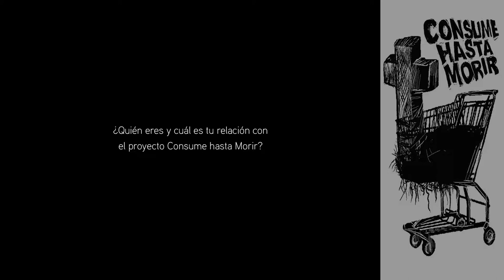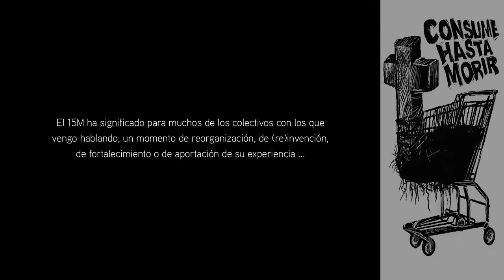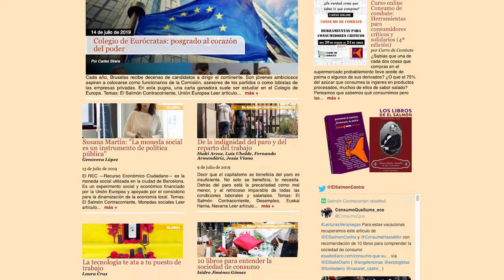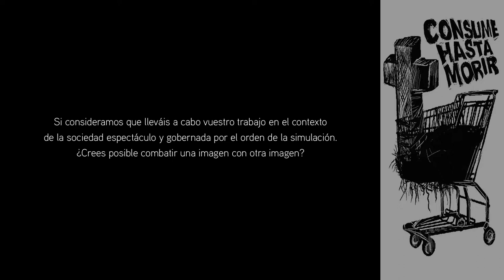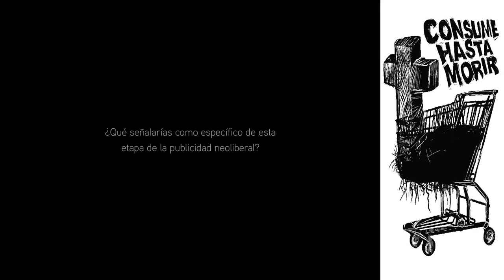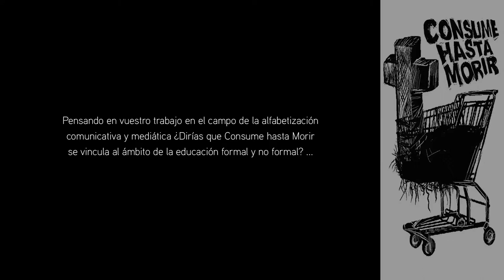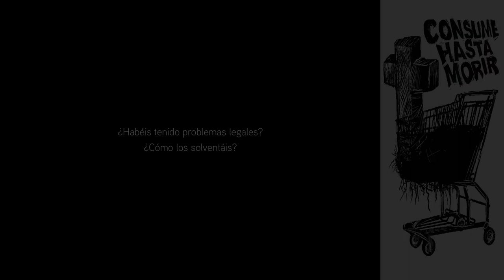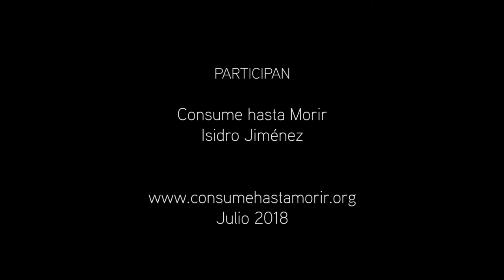Consume hasta morir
¿Quién eres y cuál es tu relación con el proyecto Consume hasta Morir? (0:20)
¿A qué te dedicas laboralmente? (1:52)
¿Cómo se constituye Consume hasta Morir como proyecto o grupo de trabajo? (2:32)
¿Cuál es vuestra relación con Ecologistas en acción? (6:38)
¿Las decisiones las tomáis conjuntamente con Ecologistas en acción o funcionáis de manera autónoma como grupo de trabajo? (7:49)
¿Cuántas personas están trabajando en este grupo y a qué se dedican profesionalmente? (9:08)
El 15M ha significado para muchos de los colectivos con los que vengo hablando un momento de reorganización, de (re)invención, de fortalecimiento o de aportación de su experiencia ¿Qué ha significado este momento para Consume hasta Morir? (10:56)
En Rebelion.org habéis escrito “Aquí no vendemos nada, porque una mirada crítica debe ser gratis” ¿Cómo se sostiene vuestra actividad? (16:28)
 ¿Habéis tenido apoyo Institucional? (19:25)
Pensando en el concepto “trabajo” ¿Qué significa “trabajar” en el contexto de Consume hasta Morir? (22:17)
Una de las derivas de “Consume hasta Morir” ha sido “El Salmón Contracorriente” ¿Qué estructura legal le habéis dado a “El Salmón Contracorriente”? (24:26)
¿Puedes hablarnos de qué es El Salmón Contracorriente? (25:26)
¿Puedes hablarnos de qué entendéis por economía social y solidaria? (27:13)
¿Qué se debe hacer si se quiere ser parte de esa red? (29:08)
En un texto de Rebelion.org se escribe que trabajáis para consolidar una cultura de consumo responsable, crítico y justo mediante “un ejercicio de ironía que nos libera momentáneamente de la presión que los distintos medios de comunicación ejercen continuamente sobre los ciudadanos.” Viendo un poco el trabajo de cartelería que habéis hecho en el pasado parece que apostáis por generar golpes de ficción que cortocircuiten el imaginario colectivo mediante el uso de la ironía, la parodia, el collage. A día de hoy ¿creéis en la efectividad de estos lenguajes? (32:14)
Si consideramos que lleváis a cabo vuestro trabajo en el contexto de la sociedad espectáculo y gobernada por el orden de la simulación ¿Crees posible combatir una imagen con otra imagen? (41:31)
Desde tu experiencia como diseñador de imágenes ¿nos puedes explicar por qué es tan efectiva la publicidad neoliberal? (47:06)
¿Qué señalarías como específico de esta etapa de la publicidad neoliberal? (56:20)
Pensando en vuestro trabajo en el campo de la alfabetización comunicativa y mediática ¿Dirías que Consume hasta Morir se vincula al ámbito de la educación formal y no formal? ¿Cuáles dirías que son los retos o las asignaturas pendientes en nuestro modelo educativo formal respeto del ámbito de la comunicación? (59:33)
¿Qué necesitamos aprender los colectivos y movimientos sociales de la pragmática publicitaria? (1:05:53)
¿Hacéis asesoramiento comunicativo? (1:09:51)
¿Cómo se difunden los materiales de Consume hasta Morir? (1:12:24)
¿Cómo se trabaja el tipo de problemas que desarrolláis en un país donde existe una ley mordaza y una ley de propiedad intelectual? (1:15:04)
¿Habéis tenido problemas legales? ¿Cómo los solventáis? (1:17:28)
¿Es Consume hasta Morir un proyecto político? En caso afirmativo ¿de qué política estamos hablando? (1:22:06)
Tu vienes desde los años 90 dedicándote a la transformación social. Teniendo en cuenta el clima de desafecto político general y de precarización del todo ¿Cómo mantenéis la ilusión como motor de vuestro trabajo y cómo lidiáis con la impotencia? (1:27:17)
Pensando que “crecer” es un concepto coaptado por el capitalismo ¿Qué significa para Consume hasta Morir crecer? (1:31:12)